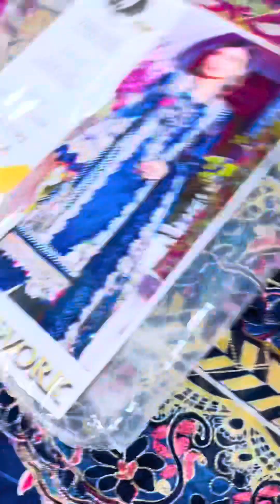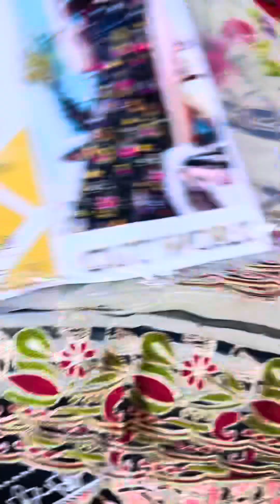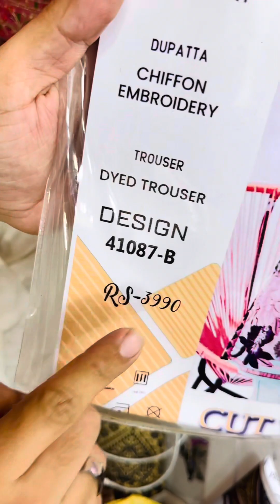Younus Khan Fabrics, GoldMark1 Shopping MallShop LG25, 32, 37 DHA1 Karachi Whatsapp: 0310 2810052👈